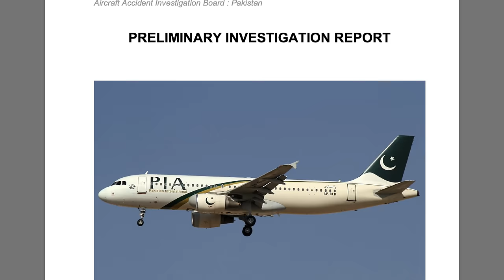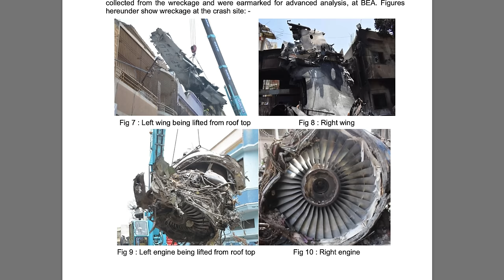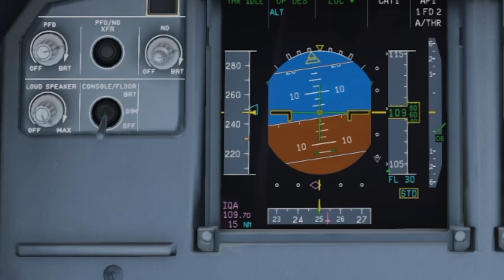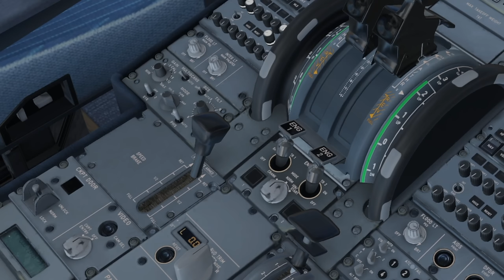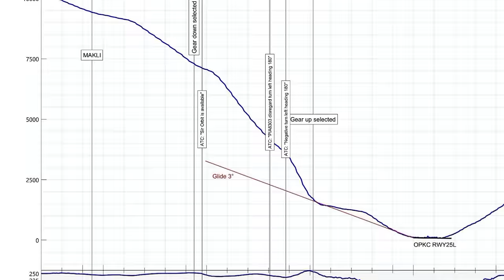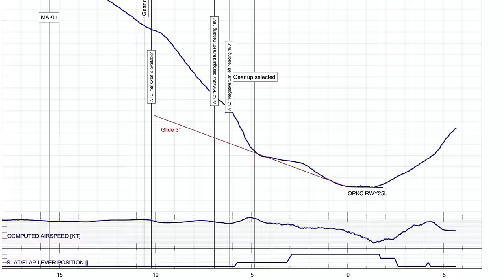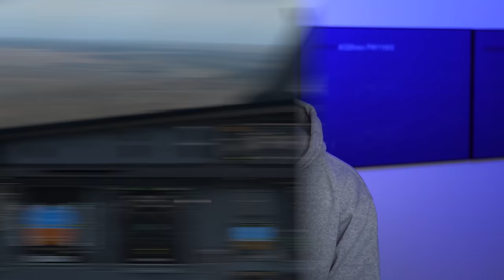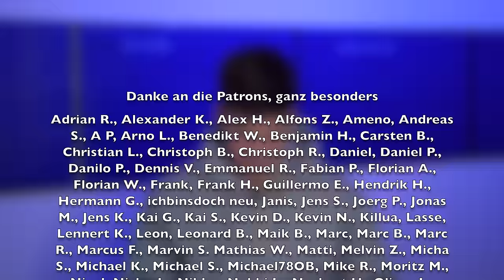Hier ist wirklich alles schief gelaufen! AeroNews